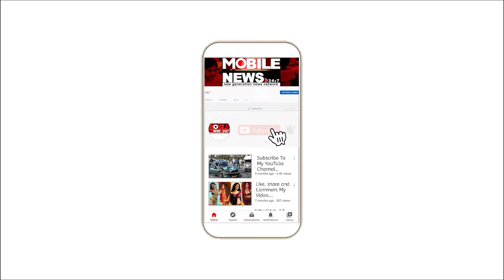କେଳେଙ୍କାରୀ ଲୋକଙ୍କୁ ଆୱାର୍ଡ ଦେଉଛନ୍ତି; ଭାରତ ରତ୍ନକୁ କଣ୍ଢେଇ କରି ଦେଉଛନ୍ତି: Sura Routray || Odisha Congress